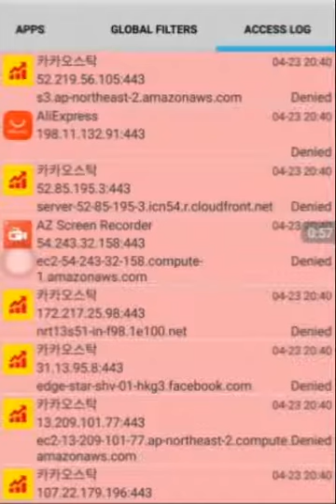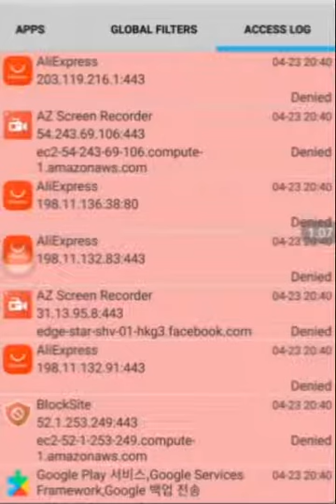They collect your data from your smartphone at every milliseconds.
The fact that your smartphone is collecting data every second while your phone is on?
If you watch this video, you will be surprised and bewildered.